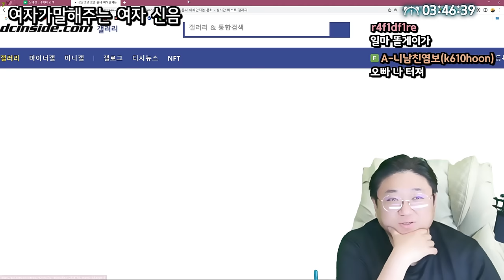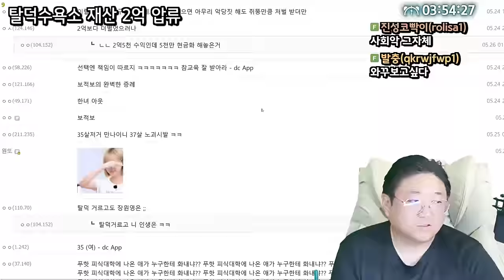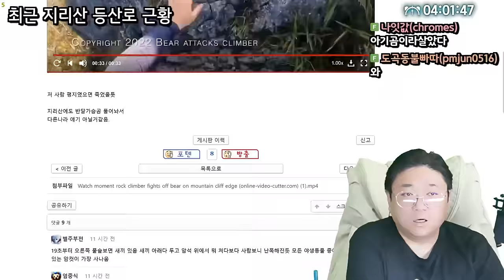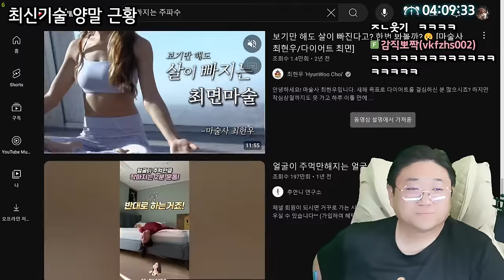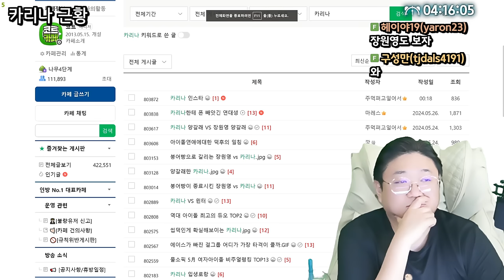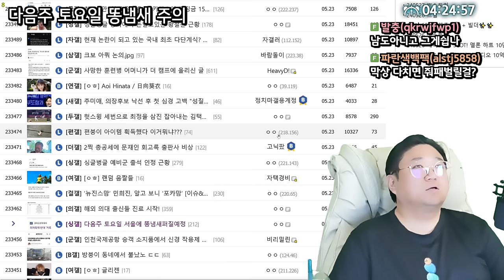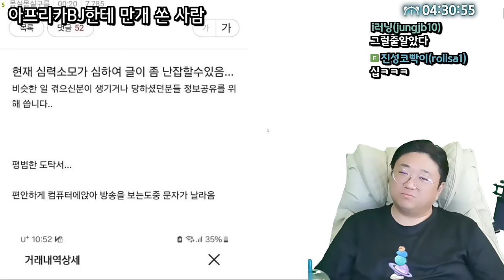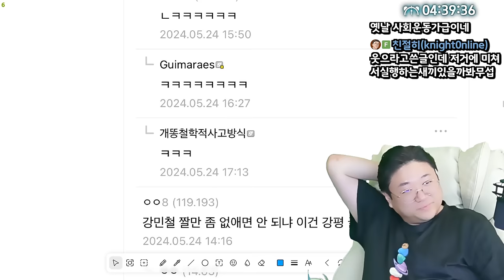규제에 ㅁㅊ나라에서 살아남는 방법 (24.05.26-5)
0:00 요즘 이해안되는 문화
2:35 치지직 뷰봇
5:12 텔레토비 햇님 근황
6:06 탈덕수용소 재산 2억 압류
10:11 인천 나이프 부림
13:05 지리산 반달곰나온 산책로
16:55 칼치기 레전드
18:06 CU아이스크림 근황
19:06 명품시계가 무의미한 이유
21:20 최신기술 양말 근황
24:45 일본정부 야쿠자 전면전 선언
25:58 근육맛집 엔믹스 설윤
27:23 카리나 근황
31:06 다음주 토요일 서울 똥냄새 주의
39:58 해킹당하고 아프리카BJ한테 만개 쏜 사람
47:10 [썸네일]K-히틀러의 탄생

[음원출처]